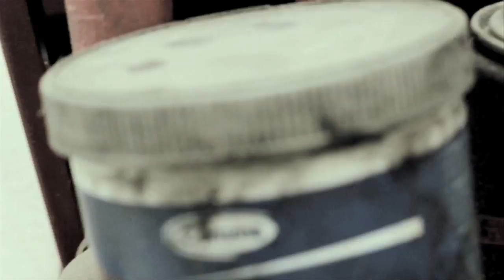SB.TV - Jammer - MC Jammer [Music Video]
Directed & Edited by Morgan Keyz (@MorganKeyz_SBTV)

Track Produced by Rick Boss (Alien Muzik)